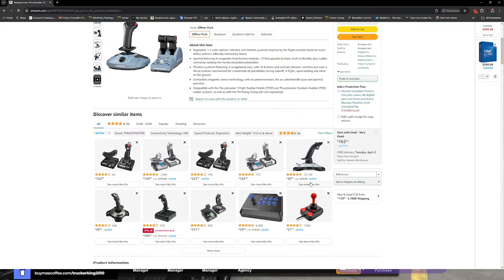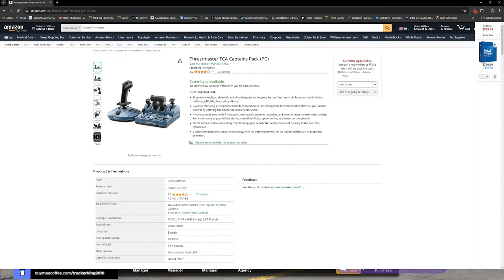Join Me For An Epic American Truck Simulator Live Stream With C2C And Ruda!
American Truck Simulator, Truckin with Mods.  Please join along for the fun during this live stream!

ATS Mods List & Sequence:

Waze Navigation US Style by StoneRP99
Waze Navigation by StoneRP99
Cat 3406 by SlavJerry
Boomer's Trucknado Transport Garage by TruckerKing2010
BTT Logistics by TruckerKing2010
BTT ATS AI Traffic Mod by TruckerKing2010
300 tank for Cascadia, LT, and 57x by Lethal Swanson
Accessory Parts for SCS Trucks by Mohegan13
SCS Cabin Accessory Support For Rezbilt 389 by SCS, Allenrez
Rezbilt Wheel Pack by Allenrez
Boomer's Trucknado Transport Trailer by TruckerKing2010
Custom Boomer's Trucknado Transport by TruckerKing2010

TruckerKing2010 mods:
Boomer's Trucknado Transport Custom
Boomer's Trucknado Transport Public
Boomer's Trucknado Transport Trailers
Boomer's Trucknado Transport Garage

My System:
iBUYPOWER-TraceMR Gaming Desktop
12th Gen Intel(R) Core(TM) i7-12700F 12/20
64 GB Ram
NVIDIA GeForce RTX 4070ti Super (16GB)

MONITIOR:
(2) SAMSUNG Odyssey G5 Series 27-Inch WQHD (2560x1440) Gaming Monitor, 144Hz, Curved, 1ms, HDMI, Display Port, FreeSync Premium

PC Parts:
Intel i7-12700F

Zotac Gaming Nvidia 4070Ti Super

T-Force Ram

SAMSUNG 980 PRO SSD 2TB PCIe NVMe Gen 4

SAMA PS360 Black Liquid Cooler 360mm AIO Radiator

GAMING GEAR:

Logitech G923 Steering Wheel & Pedals:

USB Gearshift Knob from a Man Truck

Razer BlackWidow Mechanical Gaming Keyboard

Razer Basilisk X Hyperspeed Wireless Gaming Mouse 16000 DPI Optical Sensor

Tobi Eye Track 5